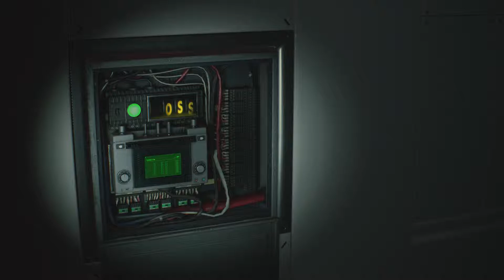Resident Evil 2 (Claire 1st Run) Part 13